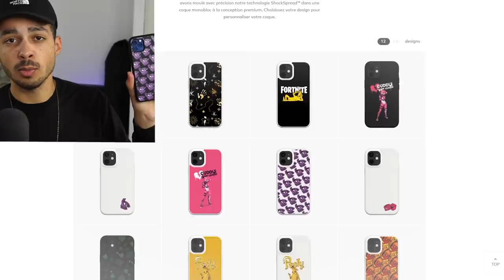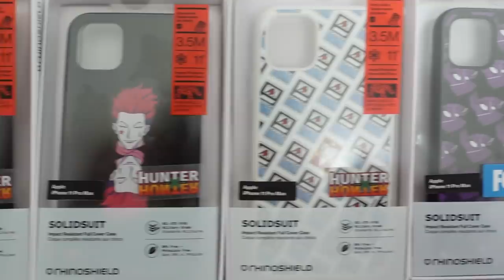JE VOUS FAIS VISITER MA MAISON (6 mois après, j'ai un nouveau chaton)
Black Friday Rhinoshield : de -5 à -60% sur tout le site !